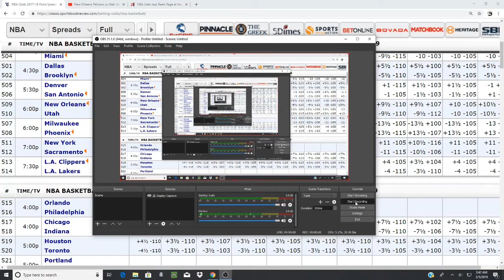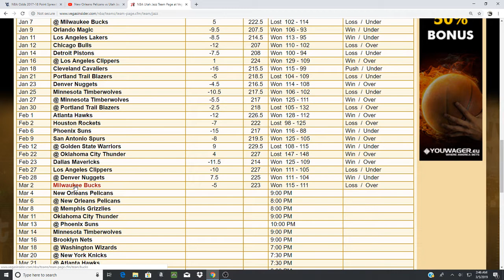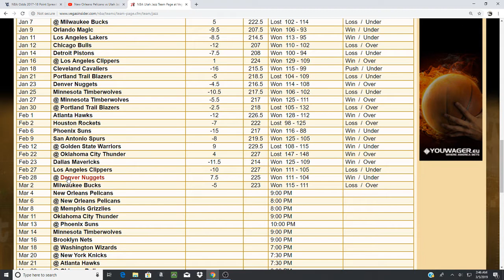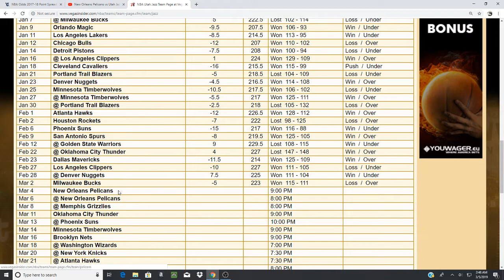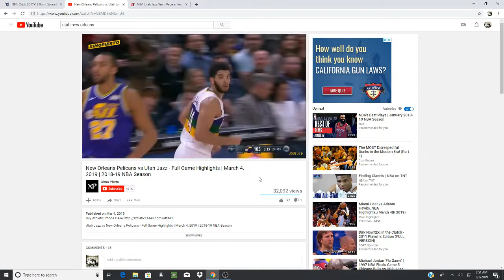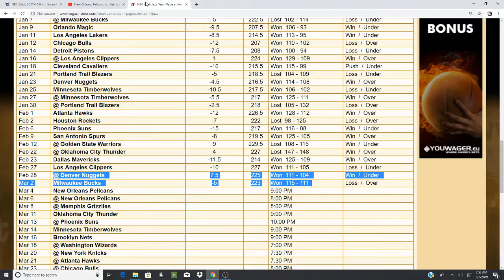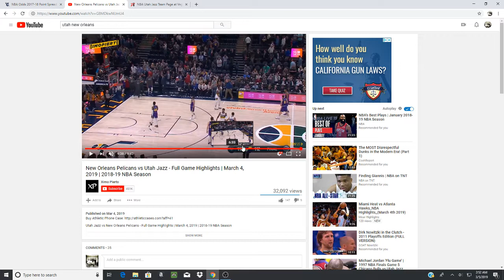Best Way To Bet Big Moneyline Underdogs Realistically Using Probability